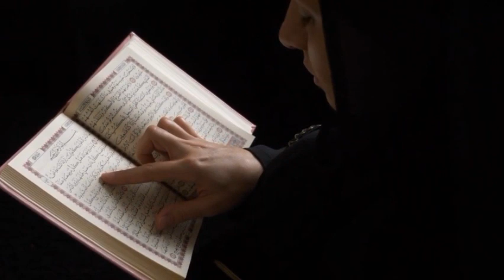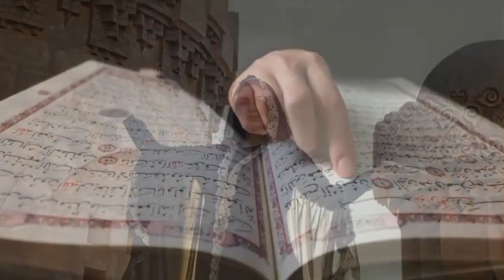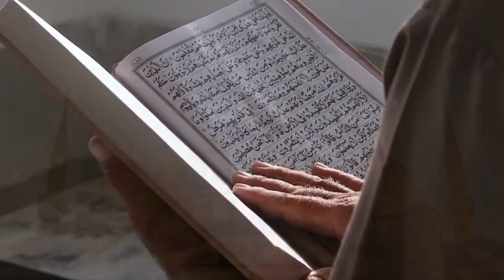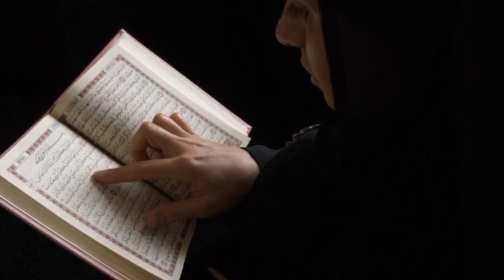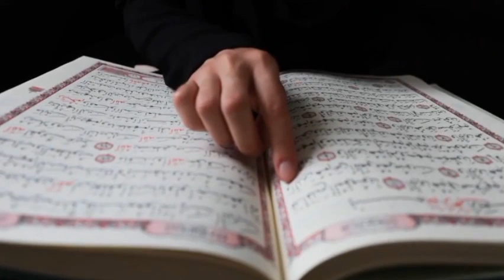Moses and Khidr in Bible and Quran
Moses and Khidr